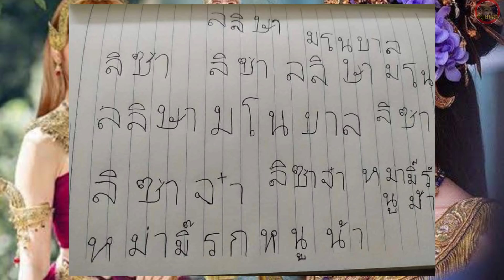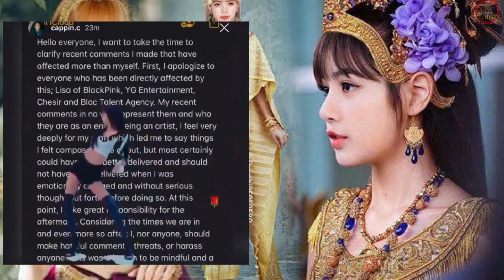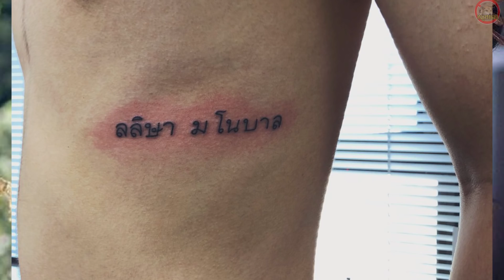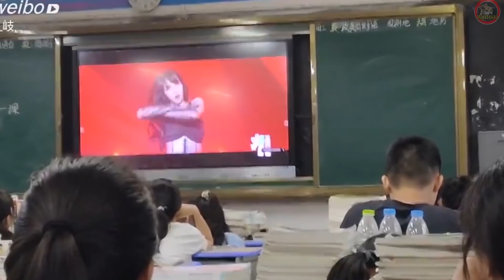งานโรงเรียนก็มา!! ลิซ่า blackpink คนจีนยอมทุกอย่าง เพื่อเธอ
งานโรงเรียนก็มา!! ลิซ่า blackpink คนจีนยอมทุกอย่าง เพื่อเธอ คนจีนรักลิซ่า

ช่อง ย่อยดราม่า ฝากติดตามด้วยครับ

ข่าวลิซ่า blackpink
ข่าวลิซ่า
ข่าว ลิซ่า แบล็คพิงค์
ข่าว ลิซ่า blackpink ล่าสุด
lisa blackpink
blackpink lisa
ลิซ่า
ลิซ่า blackpink
แบลคพิ้ง